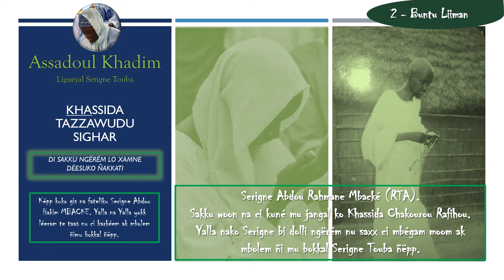4 TAZZAWUDU CIGHAR Buntu Limaan